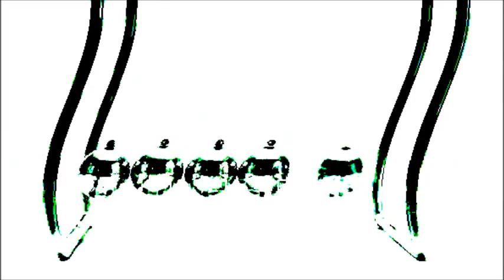COOL BREEZE - TIC TOC (Kid Loops mix) w/ She Fell Asleep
Off the album "Assimilation" 1995